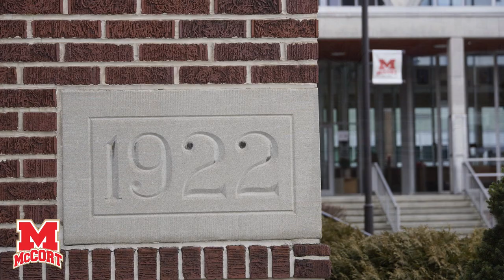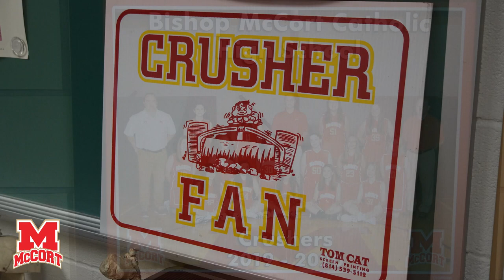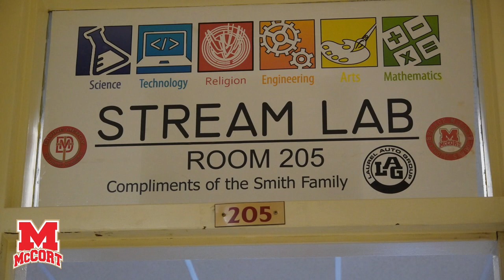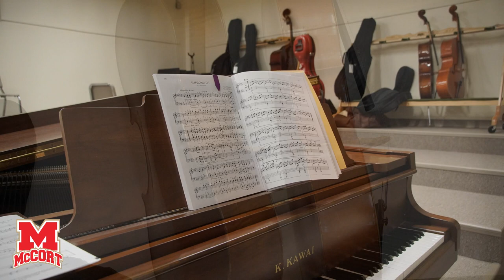Bishop McCort Catholic High School Virtual Tour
Experience the faith and tradition of Bishop McCort through this virtual tour.   McCort has an almost 100 year history of excellence in education.  Our students strive to be the best that they can be and are guided along way by a dedicated and caring faculty.  Witness the Difference and Catch the Spirit of Bishop McCort.  It truly is the place to be!